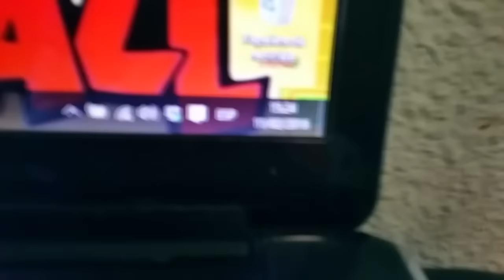#61 | UN DÍA EN MI DIETA / MOTIVACIÓN + EL RETORNO 2.0 DEL PAN PIZZA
Otro día más en mi dieta. Cada vez me acerco más a la fecha real xD. Espero que os guste.